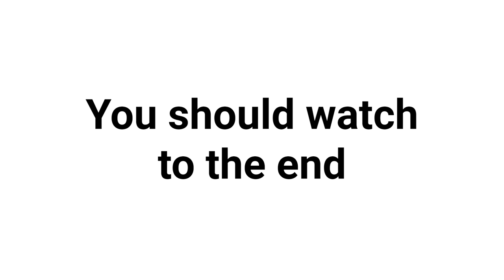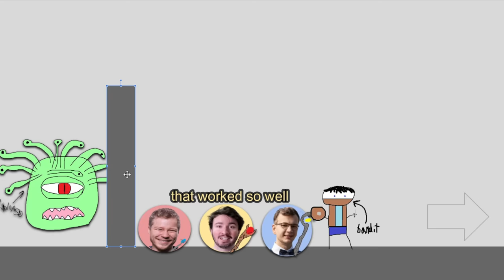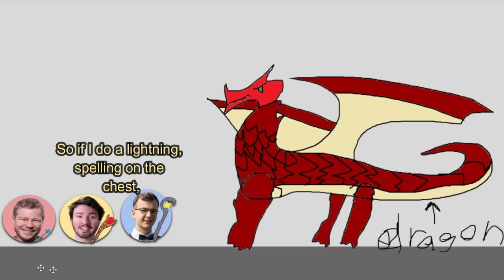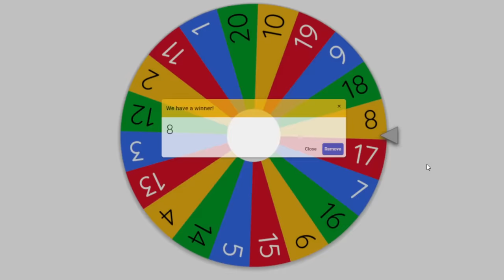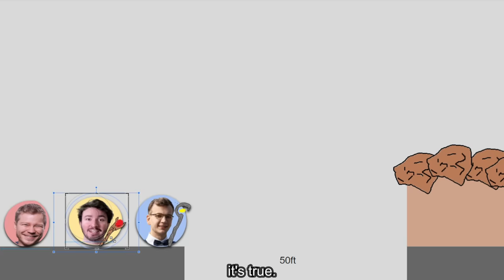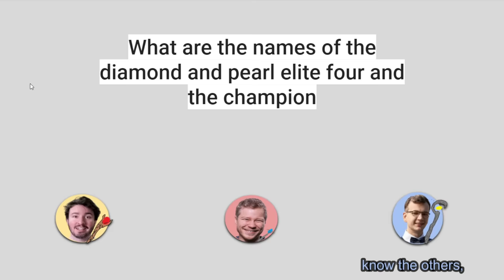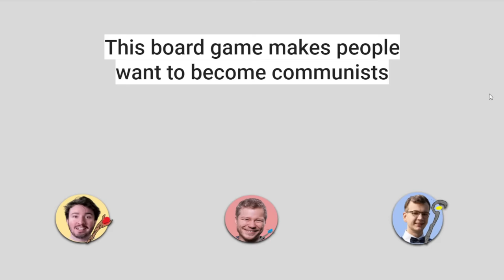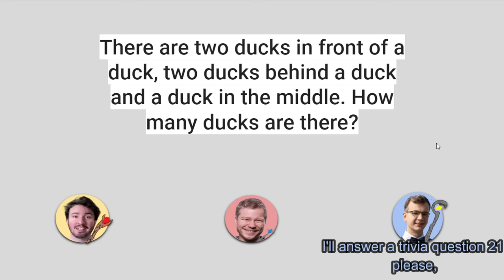D&D But Its Not Fun